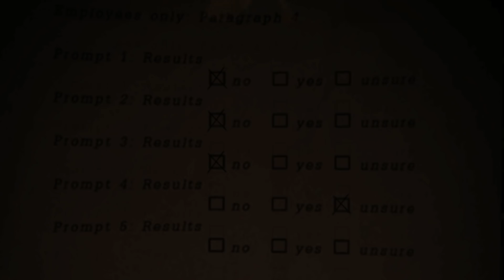[FNAF SFM] Twisted Golden Freddy Interview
Finally I can work on another project...